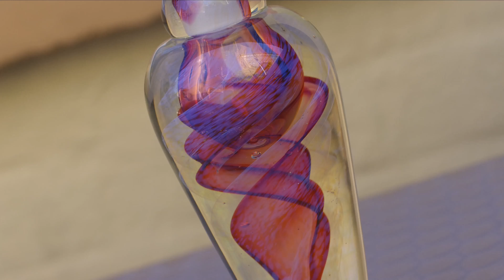4K ultrahd car girls demo video for oled tv